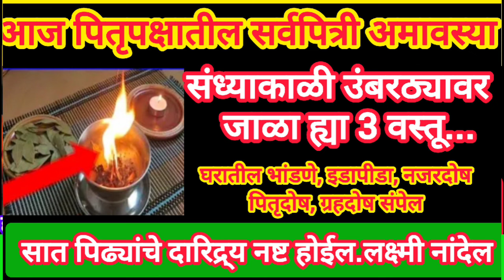आज सर्वपित्रीअमावस्या संध्याकाळी उंबरठ्यावर जाळा या 3 वस्तू, घरातील पितृदोष,नजरबाधा,दारिद्र्य संपेल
आज सर्वपित्रीअमावस्या संध्याकाळी पितरांसाठी लावा असा एक दिवा,सात पिढ्यांचे पितृदोष नष्ट होईल

उद्यागुरुपुष्यामृतयोग गाईला खाऊ घाला ही एक वस्तू सात पिढ्यांचे दारिद्र्य नष्ट होऊन इच्छापूर्ती होईल

सर्वपित्रीअमावस्या कुत्र्याला खाऊ घाला ही वस्तू सात पिढ्यांचे दारिद्र्य नष्ट होईल |इच्छापूर्ती होईल
अहेव नवमी/अविधवा नवमी श्राद्धाची संपूर्ण माहिती।श्राद्धाचे खूप महत्त्वाचे नियम
पितृपक्षात रोज संध्याकाळी या ठिकाणी १ दिवा लावा,आपले पित्र भरभरून आशिर्वाद आपल्याला देतील,संकट जातील
पितृपक्ष2024 ||पितृपक्षाच्या काळात घरात अजिबात अजिबात बनवू नका ही १ भाजी |माता लक्ष्मी क्रोधित होईल
पितृपक्ष2024 || पितरांचे जेवणाचे ताट कसे असावे ? या भाजी शिवाय नैवद्य अपूर्ण || pitranche jevan kse
पितृदोष स्त्रियांना लगतो का?पितृदोषचा स्त्रियांवर होणारा परिणाम!!स्त्रियांमधे दिसतात ही लक्षणेpitrupaksha2024